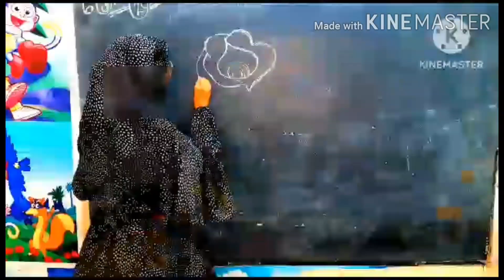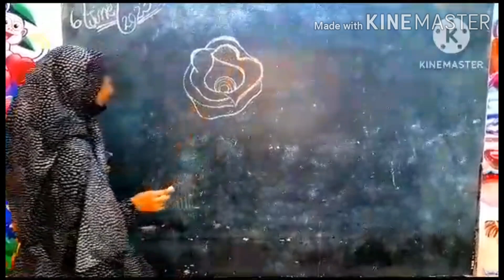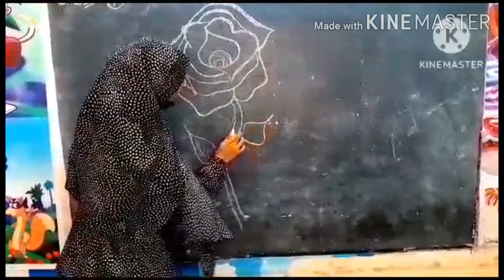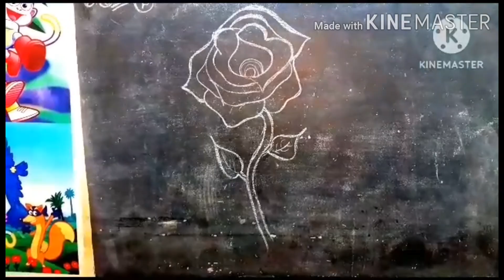Easy Drawing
Hi friends How are you guys. aj ki video hand drawing per h jis me ye dehkaya gaya h k kis tarah board per drawing banai jati h blackboard per easy tariqay se drawing banana.buht easy h is liye aap logon ko easy tariqa bataya gaya h .ye tariqa ethna asan h k sub drawing bana sakty try zarur kijiye ga.